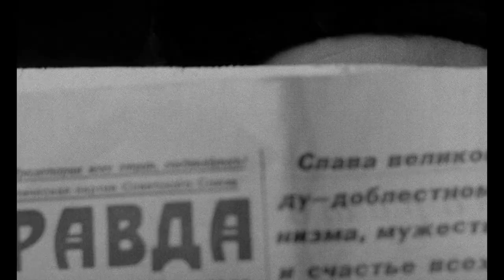THE UNKNOWN MAN OF SHANDIGOR / L'INCONNU DE SHANDIGOR | Trailer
Ce film perdu du réalisateur suisse Jean-Louis Roy est un thriller d'espionnage surréaliste datant des années 1960, qui se positionne à la croisée de DR. STRANGELOVE et ALPHAVILLE, avec des clins d'oeil aux séries britanniques THE AVENGERS et DOCTOR WHO. La distribution stellaire inclut l'inoubliable Daniel Emilfork (LA CITÉ DES ENFANTS PERDUS, LA PLUS LONGUE NUIT DU DIABLE) dans le rôle du savant fou Herbert Von Krantz, qui a inventé un appareil pour neutraliser les bombes atomiques, l'Annulator. Des espions rivaux tentent désespérément de mettre la main sur cette invention, incluant le mythique auteur-compositeur-interprète français Serge Gainsbourg dans le rôle du leader d'une secte d'assassins chauves portant des cols roulés (!), ainsi qu'un acteur fétiche de Jess Franco, Howard Vernon (L'HORRIBLE DOCTEUR ORLOFF). “Bye Bye Mr. Spy”, une délirante chanson jazz-lounge de Gainsbourg - qu'il joue sur un orgue de salon funéraire, rien de moins - est probablement le point saillant du film.

Longtemps introuvable, L'INCONNU DE SHANDIGOR a été magnifiquement restauré par la Cinémathèque suisse. « Un espion accompli est à la fois un psychologue, un artiste, un funambule et un illusionniste », pour citer un des personnages, et on pourrait dire la même chose de ce film en noir et blanc de Jean-Louis Roy, qui est habité par la paranoïa de l'époque de la Guerre froide, et où l'architecture bizarre est mise en valeur (incluant la célèbre La Pedrera/Casa Mila d'Antoni Gaudi). Mettant aussi en vedette Marie-France Boyer (LE BONHEUR d'Agnès Varda).

North American Premiere of a new 4K restoration by the Cinematheque Suisse

Swiss director Jean-Louis Roy’s long-lost mid-1960s Cold War super-spy thriller is a marvelous and surreal hall of mirrors, part DR. STRANGELOVE, part ALPHAVILLE, with sly nods to British TV shows like THE AVENGERS and DOCTOR WHO. The film stars a who’s-who of great ’60s character actors, starting with the unforgettable Daniel Emilfork (THE CITY OF LOST CHILDREN, THE DEVIL’S NIGHTMARE) as crazed scientist Herbert Von Krantz, who’s invented a device to sterilize all nuclear weapons called The Annulator. A mad herd of rival spies are desperate to get their hands on the device, including legendary French singer Serge Gainsbourg as the leader of a sect of bald, turtleneck-wearing assassins (!), and Jess Franco vet Howard Vernon (THE AWFUL DR. ORLOF). Gainsbourg’s deranged jazz-lounge song, “Bye Bye Mr. Spy” – performed by him on a funeral-parlour organ, no less – is arguably the film’s high point.

All mod sunglasses and bizarre architecture (including Antoni Gaudi’s famed La Pedrera/Casa Mila), the long-unavailable SHANDIGOR has been beautifully restored by the Cinematheque Suisse. “An accomplished spy is at the same time psychologist, artist, funambulist, conjurer,” to quote one of the characters – and the same could be said of Roy’s exotic camera obscura of B&W Cold War paranoia. With Marie-France Boyer (Agnes Varda’s LE BONHEUR).